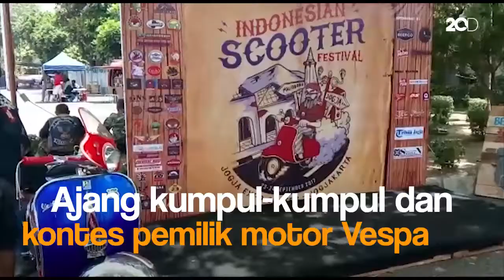Indonesia Scooter Festival, Ajang Pameran Penggila Vespa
Beraneka macam dan jenis Vespa dipamerkan di ajang Indonesia Scooter Festival (ISF) 2017. Inilah aneka macam vespa dalam acara yang digelar weekend lalu.